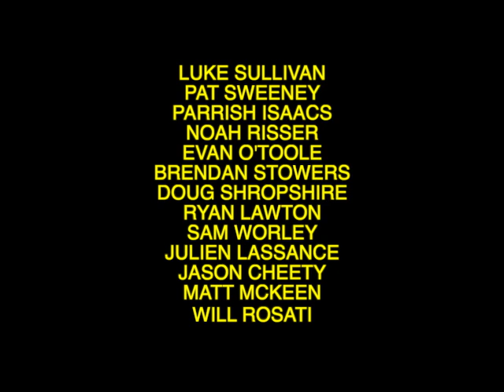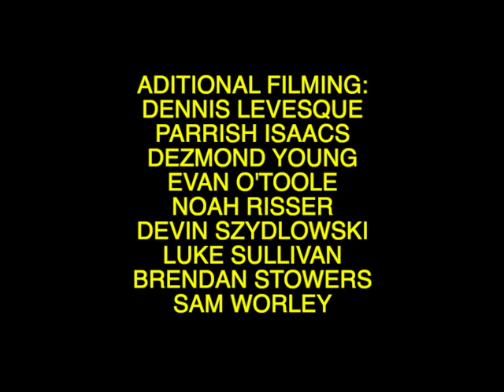NEVER THAT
Philadelphia ain’t no walk in the park when it comes to spots.. you can’t just pull up and expect them to be perfect. The grimy terrain, rugged concrete, and a whirlwind of weather conditions make stacking footy a challenge. “Never That”, a mid-length by Will Rosati, is a multi-year project documenting the cities and riders from surrounding east coast scene.

Film/Edit by Will Rosati

| Featuring |
Luke Sullivan
Pat Sweeney
Parrish Isaacs
Noah Risser
Evan O'Toole
Brendan Stowers
Doug Shropshire
Ryan Lawton
Sam Worley
Julien Lassance
Jason Cheety
Matt McKeen
Will Rosati